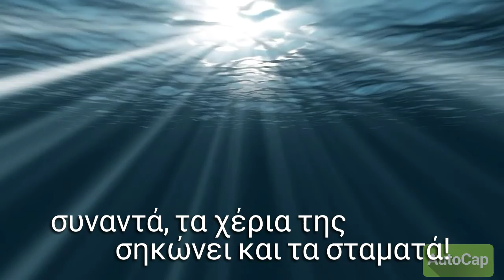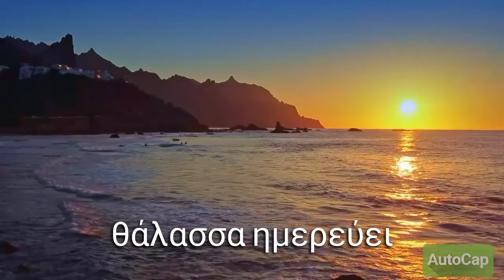Θεσσαλονίκη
Η ιστορία τής Θεσσαλονίκης, τής αδερφής τού Μεγάλου Αλεξάνδρου.
Ποια ήταν; Πώς δόθηκε το όνομά της στην πόλη τής Θεσσαλονίκης;
Τι απέγινε τελικά η Θεσσαλονίκη;
Εκεί όπου η ιστορία μπερδεύεται με το παραμύθι...

Κείμενο - αφήγηση - τελικό αποτέλεσμα
Maria my fairytale

Τα βίντεο που χρησιμοποιήθηκαν είναι από:
Rostislav Uzunov
German Korb
Anna Tarazevich

Η μουσική είναι:
New beginning και διατίθεται από το YouTube